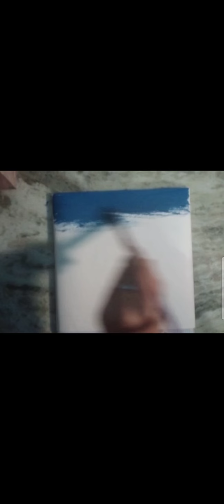rainy day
hello friends .. welcome back to my channe.. hope you enjoy it.. thank you 😊

background music
song             sky high
artist            electronomia nightcore
licensed to   NCS